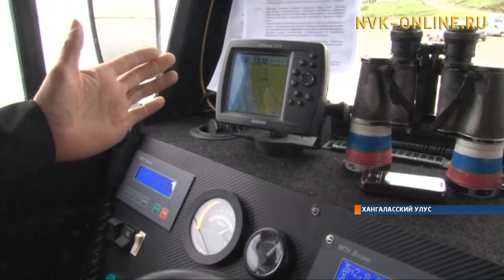В Хангаласском районе спущен на воду реки Лена новый пассажирский теплоход